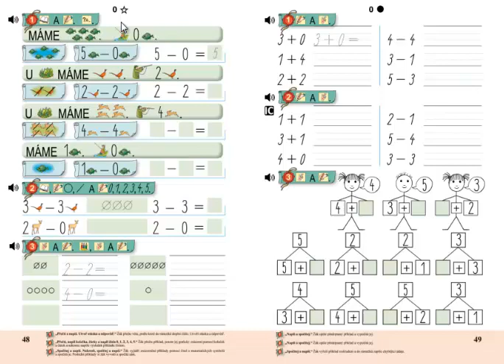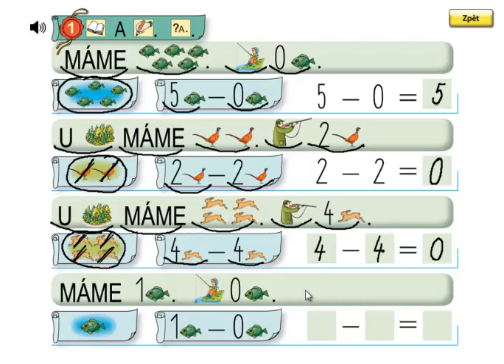Matýskova matematika 1.díl, strana 48, cvičení 1